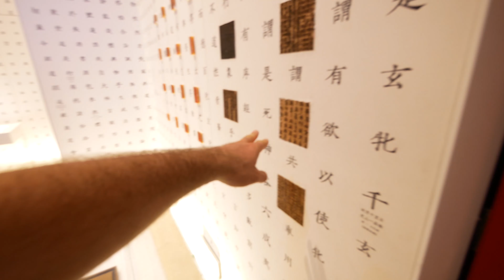😷 I'M IN CHINA! 🐉 Check out the Forbidden City of Beijing! PLUS: debunking common myths!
Come with me to China and enjoy a mini-tour of the amazing Forbidden City of Beijing! We'll discuss myths about Beijing toilets, China subways and the lines entering the Forbidden City from Tiananmen Square!